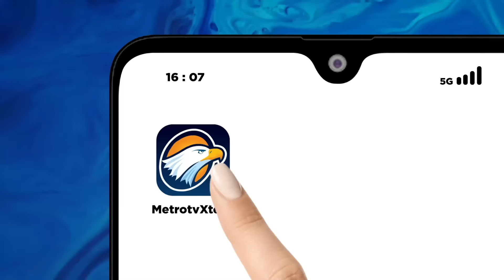Gus Yahya Sebut Pansus Haji Karena Masalah Pribadi [Headline News]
MetroTV, Ketua Umum PBNU Yahya Cholil Staquf Atau Gus Yahya mencurigai Panitia Khusus (Pansus) Hak Angket Haji 2024 lantaran ada masalah pribadi antara Ketua Umum PKB sekaligus Wakil Ketua DPR dengan dirinya. Menurutnya tidak ada alasan kuat bagi dpr untuk membentuk pansus haji